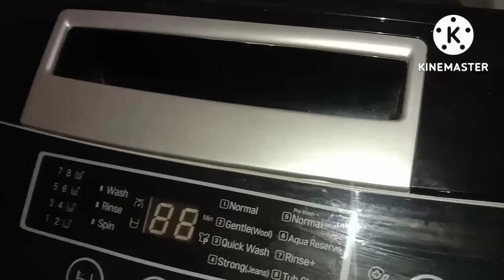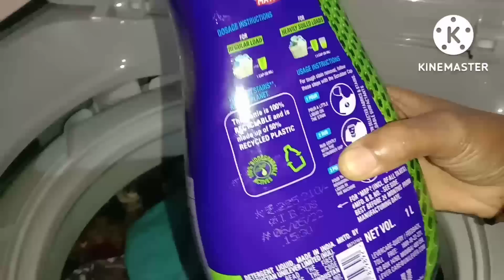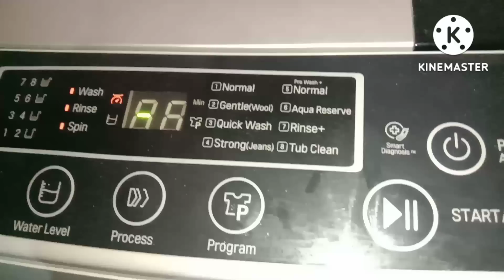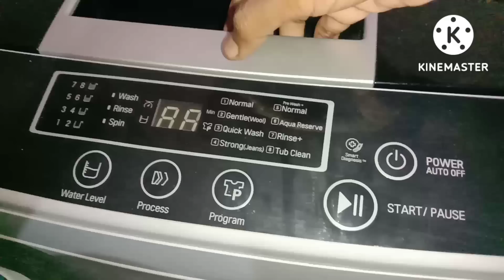Daily vlog/Lg washing machine Honest review/ನಾನು ಬಟ್ಟೆ ಒಗೆದು 6ತಿಂಗಳಾಯಿತು ಗೊತ್ತ/ನಿಜವಾಗಲೂ ಕೊಳೆ ಹೋಗುತ್ತ